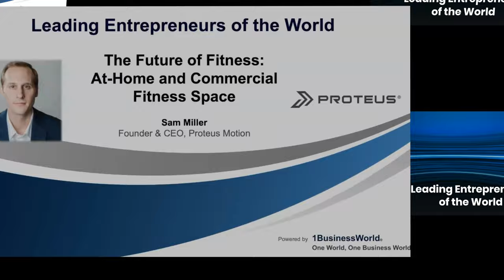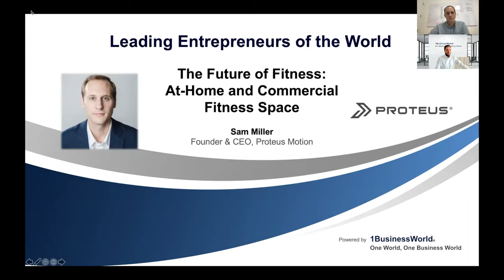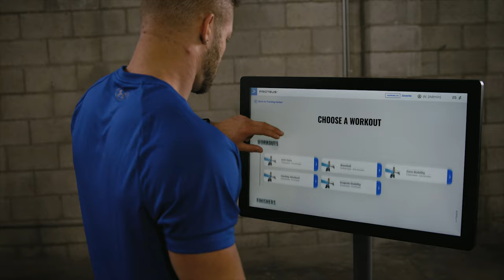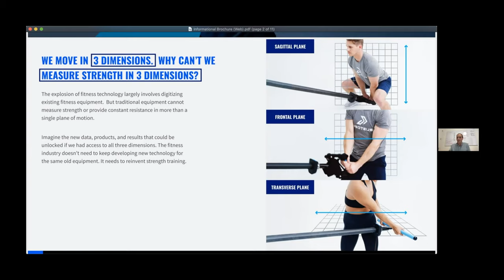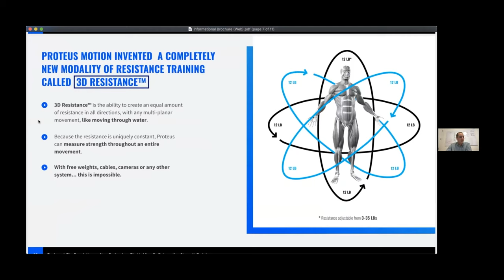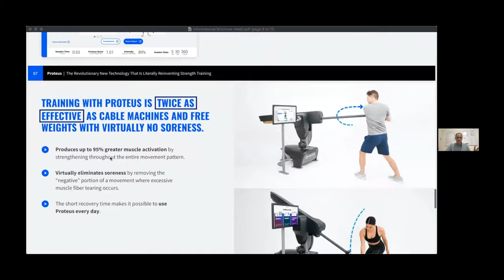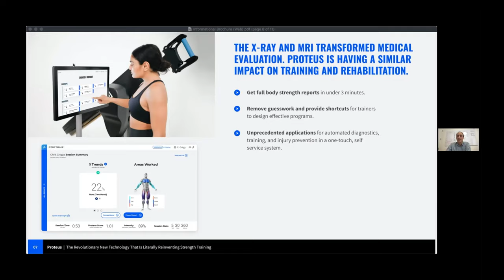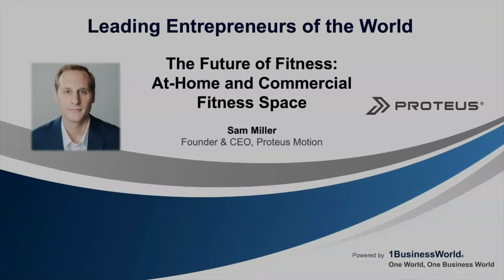The Future of Fitness: At-Home and Commercial Fitness Space | Sam Miller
Welcoming Sam Miller, the founder & CEO of Proteus Motion, at the 2021 Leading Entrepreneurs of the World Series, on the topic:
The Future of Fitness: At-Home and Commercial Fitness Space,

Sam is the founder & CEO of Proteus Motion. At Proteus Motion, Sam and his team are pioneering the future of training and physical rehabilitation through the development of technology and equipment that combine patented hardware and software into resistance training systems that are capable of measuring strength in 3 dimensions – meaning, just like we move in real life.

About Proteus Motion:

3D resistance feels like training underwater.

Our patented 3D resistance is multi-planar – it remains consistent throughout the range of any sports motion. 3D resistance prompts athletes to perform movements in a way that distributes the load evenly through the body, allowing them to feel the movement more precisely. This awareness enhances ground-up sequencing and force production, which are essential for improving performance.

Proteus combines patented hardware and software into the first-ever resistance training system capable of measuring strength in 3 dimensions, just like we move in real life.